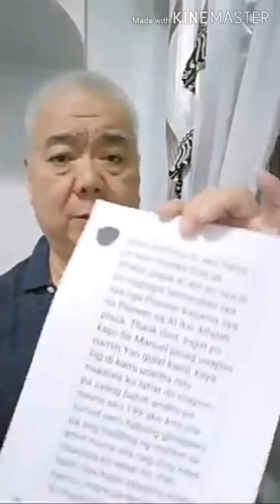FRANCIS LEO MARCOS! Dating PANADERO NG DONUT ayon kay MANUEL MEJORADA!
Ipinakita ni MANUEL MEJORADA ang isang certification mula sa Cuevas bakery na dating panadero nila si norman mangusin. panoorin!